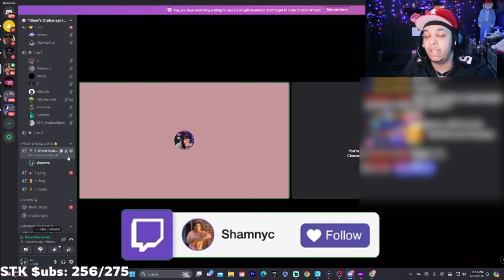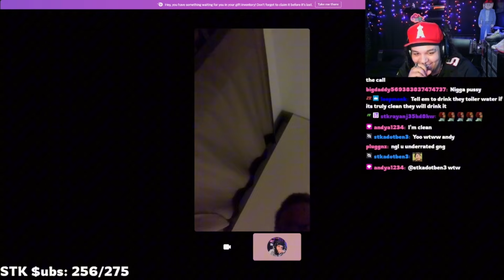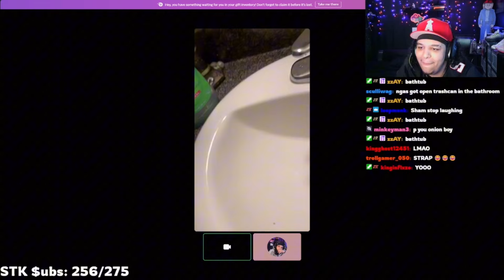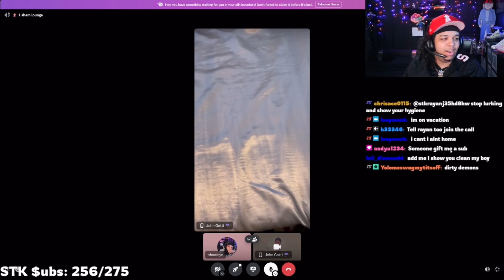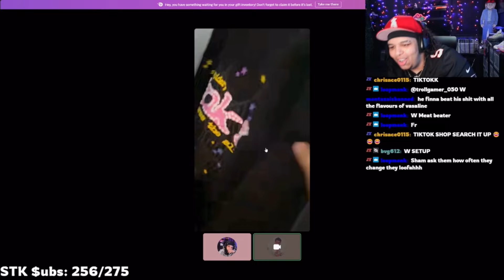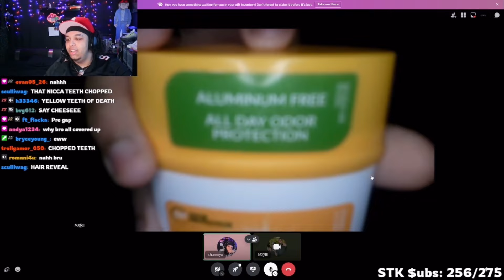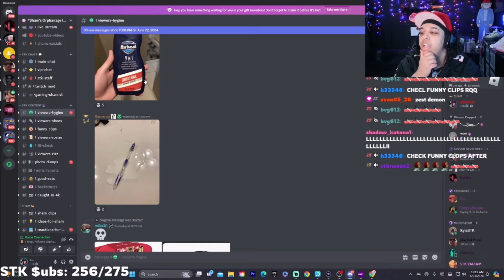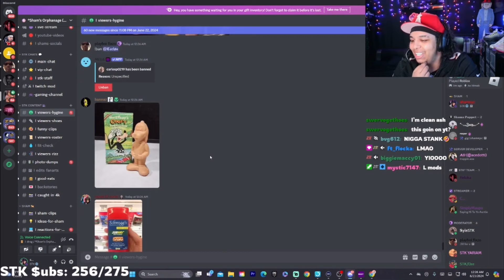My Viewers Hygiene Must Be Studied!